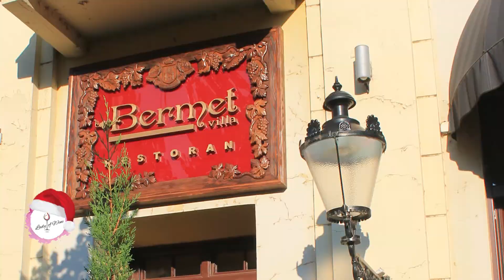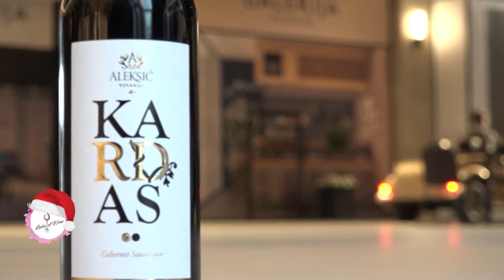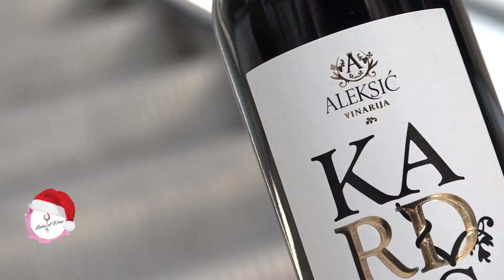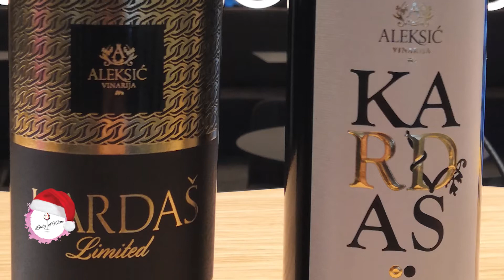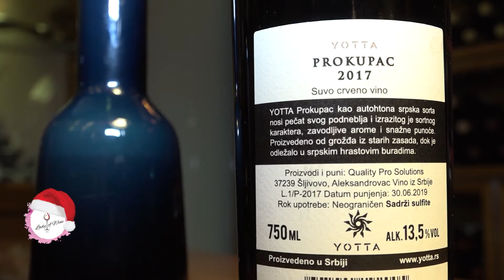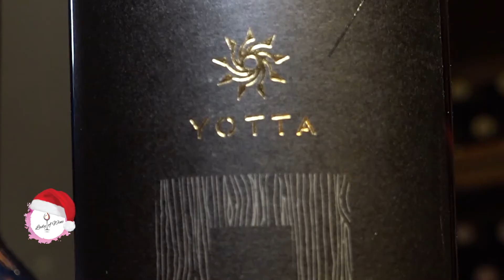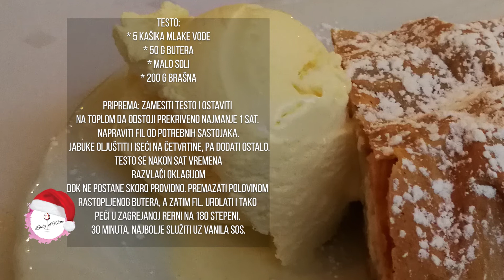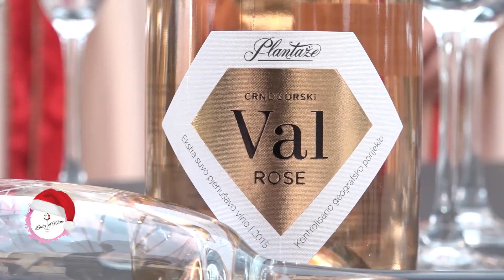Lady of Wine (cela emisija) - gosti: Jasmina Nikitović i Aleksandar Gajšek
Svejedno. U svakom slučaju priča o vinu je bezvremena i važna ne samo za pojedinca, već i za naciju kao celinu. Za našu zemlju prošla godina je bila veoma specifična kada je o razvoju vinarstva reč.

Šta je 2020. godina donela vinarstvu Srbije?
O tome i još nekim drugim temama vezanim za vino govore novinari/urednici Jasmina Nikitović i Aleksandar Gajšek.

I još:
- priča o Kardašu vinarije Aleksić iz Vranja
- prokupac Yotta iz Župe
- penušac Val iz kompanije 13. jul Plantaže

Enolog Ljubica Radan odgovara na pitanje šta su to barikirana vina, a nutricionista Ana Lipovac nam predlaže jedan bečki recept kao zanimljiv izazov za uparivanje.

Vino je jedino piće dostojno svakog svečanog trenutka.